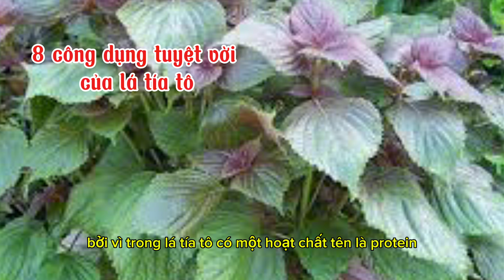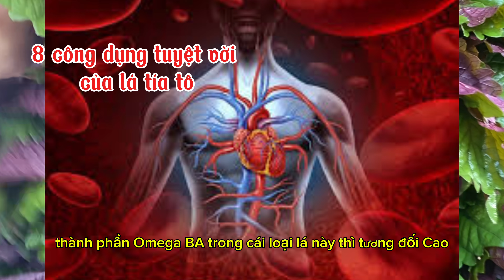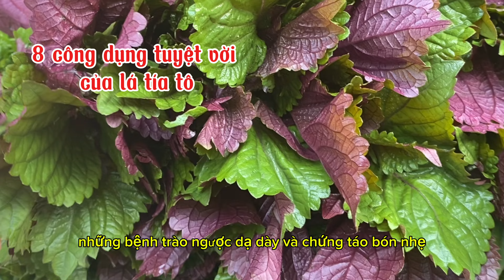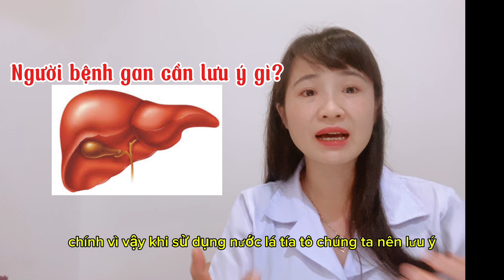CÂY TÍA TÔ và 8 công dụng không ngờ tới. Có nên uống nước lá tía tô hàng ngày không? Trang Bio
Uống nước lá tía tô có công dụng gì? Có nên uống nước lá tía tô hàng ngày không? Uống trà lá tía tô khô có tác dụng gì? Uống nước lá tía tô có tác dụng trị bệnh gì, làm đẹp da và trị nám từ lá tía tô
SKST sống khoẻ sống tốt; dược sĩ Trang Nguyễn; dr Ngọc